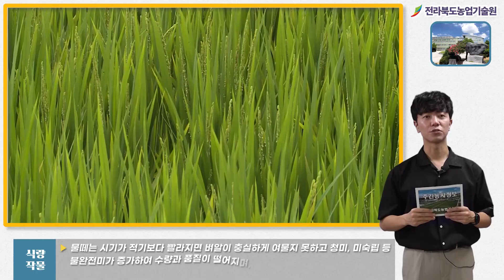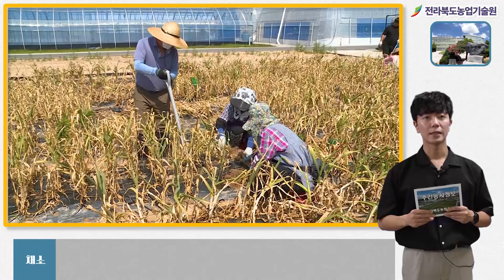[ 주간농사정보 ] 9월 둘째주 (2023. 09. 11. ~ 2023. 09. 17.)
▶농업정보
• (기상) 기온은 평년(20.2~21.6℃)과 비슷하거나 높고, 강수량은 평년(15.6~52.3㎜)과 비슷하거나 많겠음  * 북태평양고기압의 가장자리에 들겠음
• (저수율) 저수율 : 80.4% (평년 68.5%의 117.4%) / 9. 4. 기준)

▶벼농사
• (후기 논 관리) 쌀 품질 향상을 위해 완전 물 떼기는 이삭 팬 후 30~40일경이 적기
• (수확 후 건조) 일반용은 45~50℃에서, 종자용은 40℃ 이하에서 건조하며 호흡량을 최대한 억제하도록 안정 수분함량 약 15%까지 건조

▶밭작물
• (땅콩) 수확 시기는 9월 중순~10월 상순, 10~15℃ 저온저장
• (수수, 기장, 조 등) 적기 수확으로 뒷그루 작물 재배 준비
• (풋거름 작물) 헤어리베치 파종적기는 9월 하순~10월 상순

▶채소
• (고추) 탄저병 예찰 강화, 홍고추 제때 수확, 수확 후 2∼3일 정도 후숙
• (가을배추‧무) 잦은 강우로 정식기를 놓친 지역은 빨리 정식
• (마늘‧양파) 마늘 씨마늘 준비, 양파 육묘기 잘록병 방제

▶과수
• (과실수확) 잘 익은 과실만 골라 여러 차례 나누어 수확, 신품종 적기 수확
• (사과 품질관리) 만생종 수확 30일 전후로 봉지를 벗겨 착색 관리 해줌
• (기상재해 대비) 수확기 태풍, 집중호우, 강풍 대비 지지대 보강, 열매 가지 고정, 바람이 심한 곳은 방풍망 점검, 배수로 정비 및 경사지 비닐 피복

▶축산
• (겨울 사료작물) 지역별 최저기온 등을 고려하여 적정 품종 및 파종시기 선택
• (환절기 축사관리) 일교차 대비 방풍‧보온 철저, 면역력 저하된 가축 건강관리
• (AI‧구제역ASF) 농장 출입 전 소독 생활화, 울타리 점검 등 차단 방역활동 철저

주간농사정보는 농촌진흥청 농사로에서 확인하실 수 있습니다.